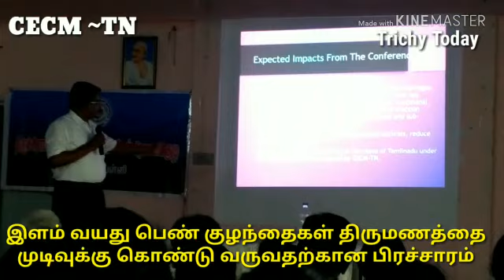Conference on "THE RIGHT TO BE A GIRL "இளம் லயது பெண் குழந்தைகள் திருமணத்தை தடுக்கும் பிரச்சாரம்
திருச்சி மத்தியபேருந்து நிலையம் அருகே உள்ளTrichy Multipurpose social service society  கூட்டம் அரங்கில் 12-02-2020அன்று CECM~TN சார்பாக..மாநில செயலாளர் திரு.சத்தீஸ் பாபு தலைமையில் நடைப் பெற்றது. சிறப்பு அழைப்பாளர்களாக..நீதி அரசர்கள் பங்கேற்ற இந்த நிகழ்வில்..தமிழ்நாடு முழுவதிலும் இருந்து இந்த அமைப்பின் பொறுபாளர்கள் பங்கேற்றனர்.